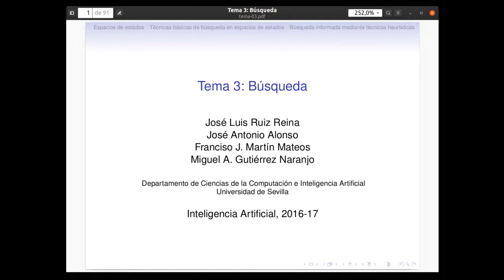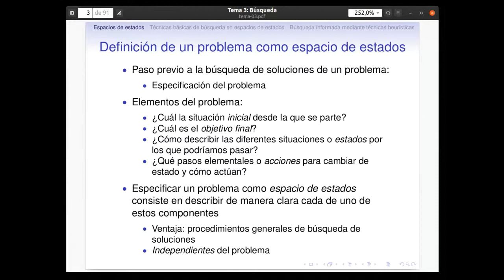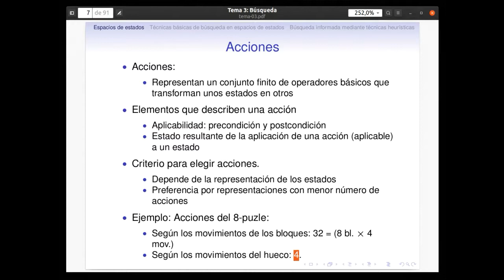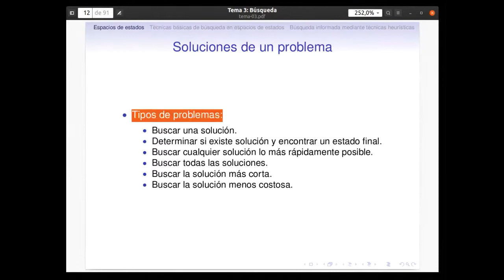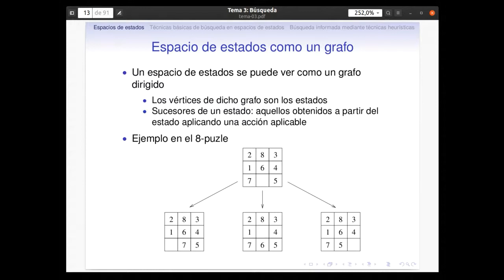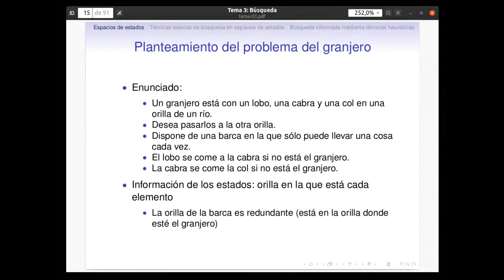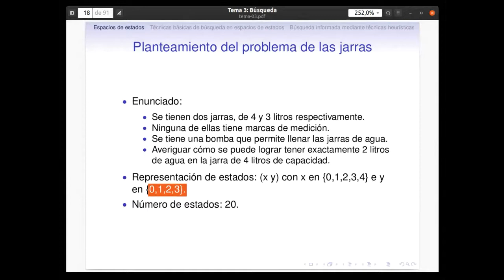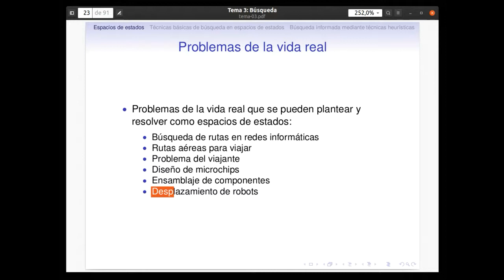Representación de problemas mediante espacios de estados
Estudio de la representación de problemas mediante espacios de estados. El vídeo es una grabación de la clase dada mediante videoconferencia. El texto usado en la presentación está desde la página 1 a la 23.